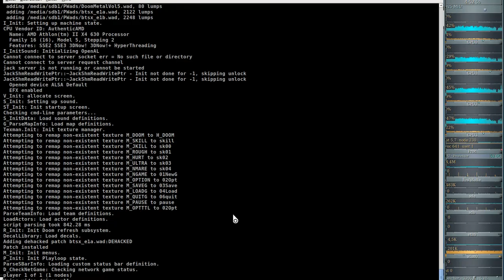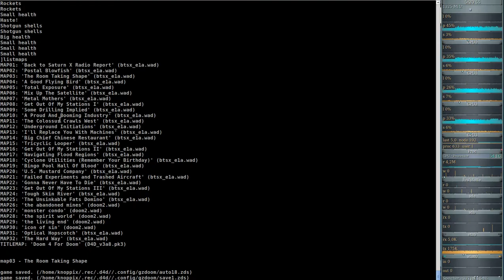DooM 2016 Back to Saturn X (gzdoom) #02 - Postal Blowfish